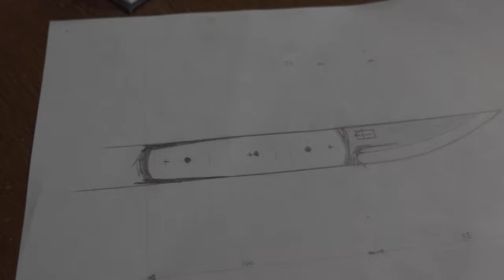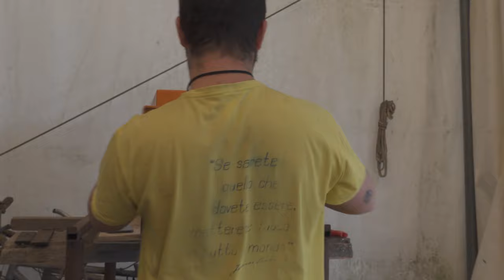DISEGNO e REALIZZO un COLTELLO A MANO da ZERO